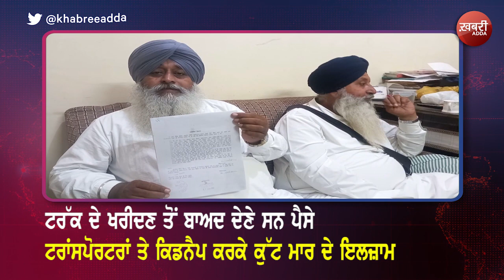Transporters पर अपहरण और मारपीट का आरोप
The money had to be paid after the purchase of the truck
Allegations of kidnapping and beating on transporters

ट्रांसपोर्टरों पर अपहरण और मारपीट का आरोप

ਟਰੱਕ ਦੇ ਖਰੀਦਣ ਤੋਂ ਬਾਅਦ ਦੇਣੇ ਸਨ ਪੈਸੇ
ਟਰਾਂਸਪੋਰਟਰਾਂ ਤੇ ਕਿਡਨੈਪ ਕਰਕੇ ਕੁੱਟ ਮਾਰ ਦੇ ਇਲਜ਼ਾਮ
Every day, our dedicated team of journalists and creative minds brings you the freshest content, designed to inspire you and provide unique perspectives. You can expect your daily dose of what's making headlines, including the top 10 news in India. We also keep you updated with the latest news from Punjab, Himachal News, Haryana News, Uttar Pradesh News, Madhya Pradesh News, Chhattisgarh News and Bihar News. Our team, consisting of YouTube gurus and content creators, is wholeheartedly dedicated to providing you the best video vibes. Our mission is to help you become a YouTube Superstar by sharing invaluable viral video tips and insights on how to become a YouTube Phenom.

You might know us by different names like KhabriAdda, Khabri Adda, The Khabri Adda, or Khabree Adda.